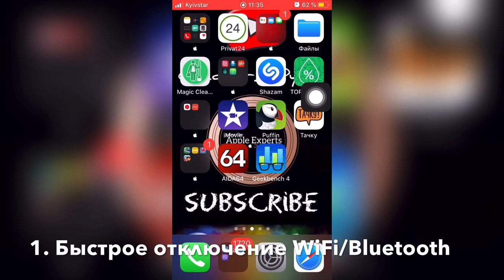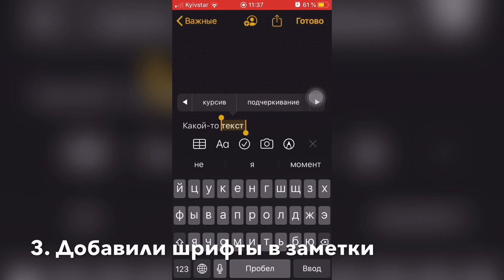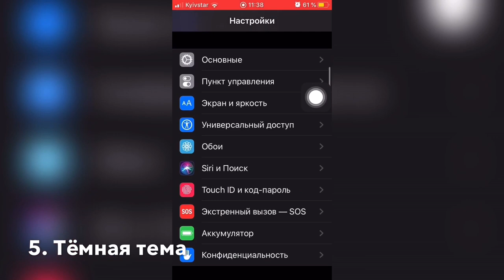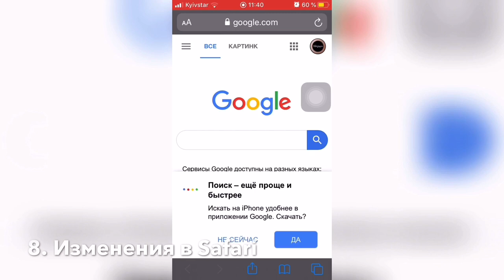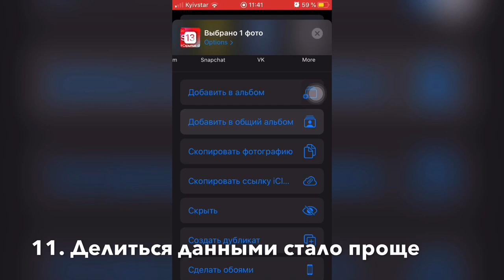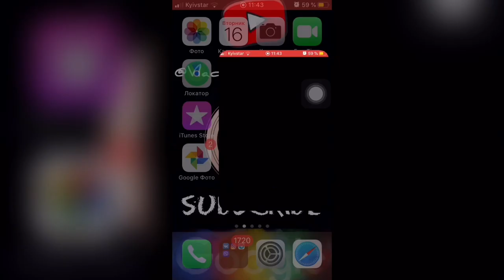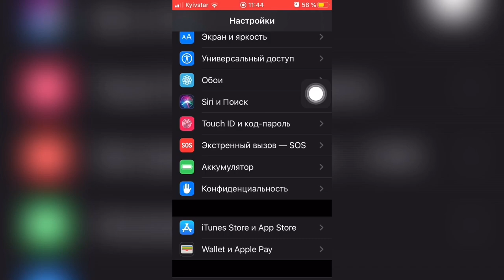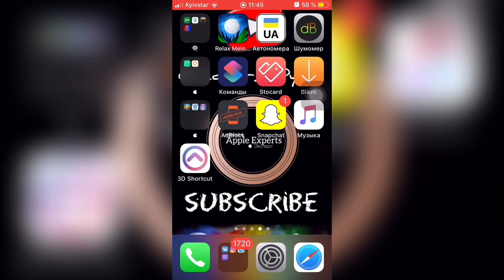😎iOS 13 все ФИШКИ & скрытые ФУНКЦИИ😎 - Apple Experts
накомлю вас со всеми скрытыми функциями iOS 13:

1. Быстрое отключение WiFi, Bluetooth
2. В целом использование 3D Touch  (Haptic Touch)
3. Отмена текста и возврат свайпом
4. Siri показывает пароли которые были ранее сохранены на iPhone/iPad
5. Тёмный режим по времени
6. Затемнение собственных обоев
7. Редактирование как фото & видео в Pro режиме
8. Редактирование текста в заметках & изменение шрифта
9. Локатор теперь как найти iPhone & найти друзей в одном приложении
10. Улучшены режим безопасности/конфинальность
11. Клавиатура теперь с режимом т9 (свайп)
12. Приложение здоровье - теперь есть статистика для девушек
13. Подменю поделиться - стало более продуктивным, больше возможностей
14. Приложения музыка теперь есть поддержка караоке
15. В приложении звонки - есть функция заглушить неизвестных абонентов
16. Карты стали лучше но только для США
17. Поддержка game pad
18. Самая быстрая iOS
19. Новый интерфейс регулировки громкости
20. Новый способ зарядки iPhone (режим энергосбережения)